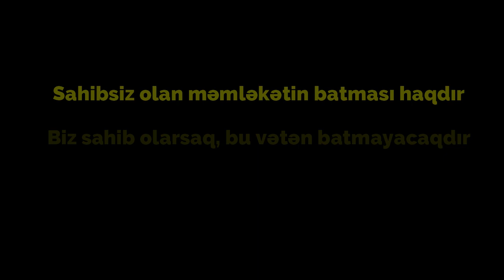Gənclərə və xanımlara mitinq çağırışı